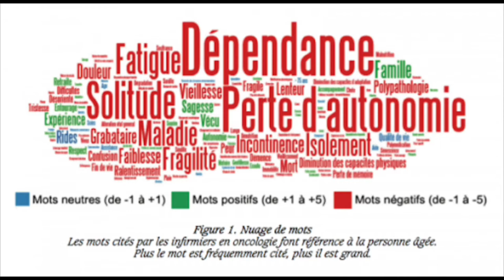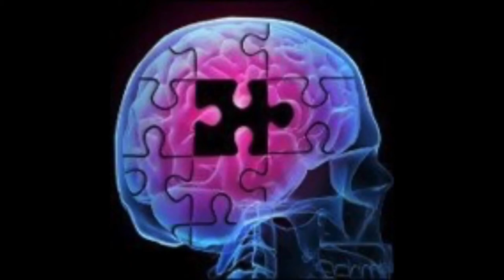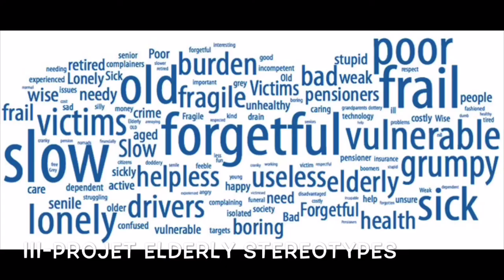Sensibilisation à l’âgisme